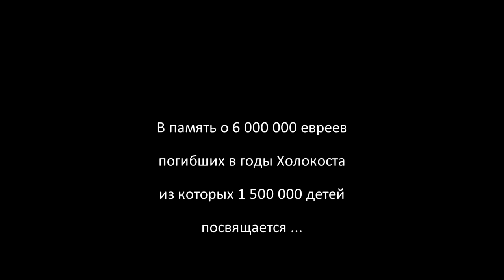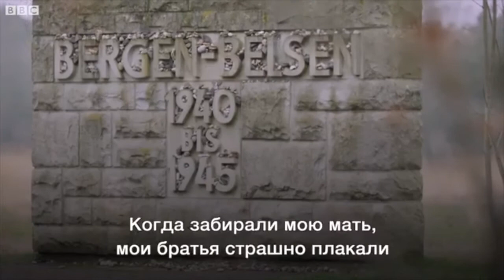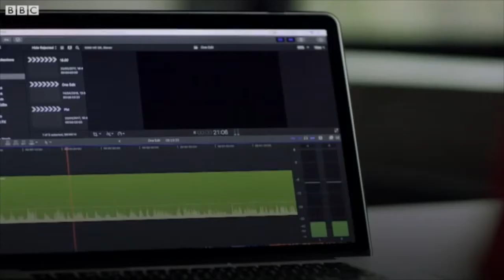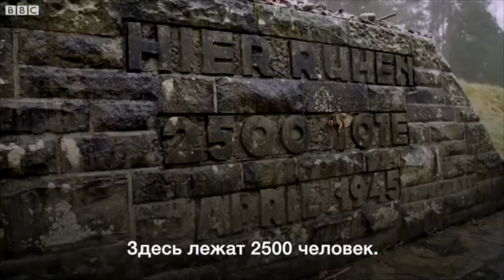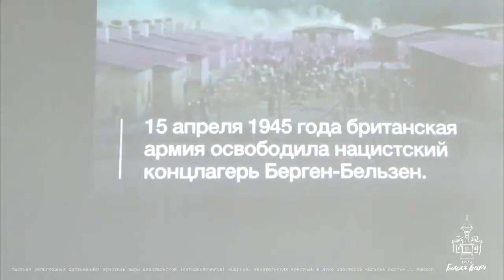Майкоп - церковь Благая Весть - пастор Леонид Кисель - Служение Второго марафона